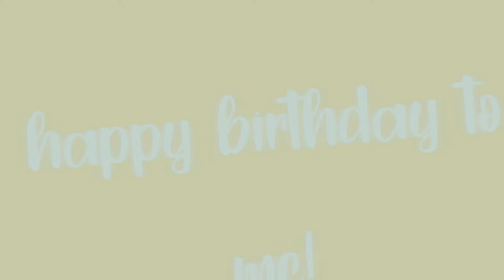kanye meme 💕 || birthday special 🥳 || ft. friends || gacha meme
things about this video
time taken: two days
time taken on thumbnail: 20 minutes
apps used: video star, ibs paint x, and gacha life.

things about me/my channel
sub count: 52!!! 💗💗
my favorite color is blue
my favorite animal is a chinchilla
my name IS actually payton

goal(s)
my total goal to reach is probably 10k subscribers, but i doubt that will ever happen
my ULTIMATE goal: 50k
my goal right now: 100
goal i’m closest to: 55

(btw this description took 10 minutes lol)